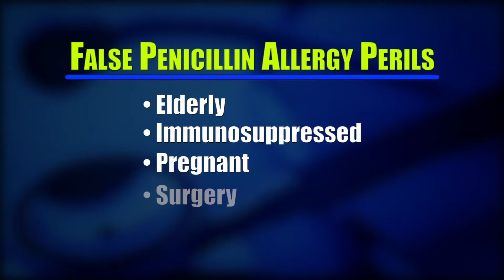ARE YOU STILL ALLERGIC TO PENICILLIN?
Most people who think they have a penicillin allergy actually don’t. See why doctors say that could be a problem, and the simple way they can check your result in minutes.